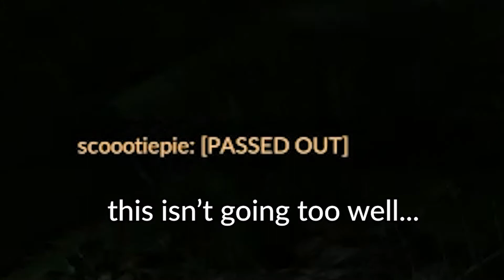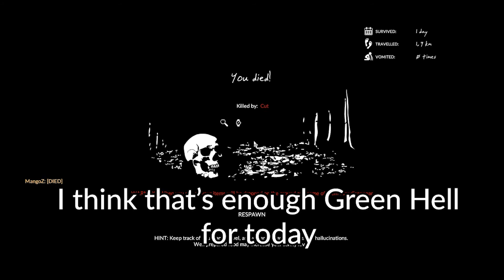Green Hell Gameplay - In A NutShell - Funny Moments With Co op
(Note: Sorry about the resolution, one of the first games I recorded on OBS so my settings were weird :D)

This is my first video starting my 'in a nutshell' series for games! Make sure to leave a sub if you're keen to see more of these videos!

Green Hell was pretty dank in the beginning and me and my friends died a lot.

This is more of a fun video - hopefully, you recognized some of the parts that probably happened to your playthrough too! (sorry some of the clips had a bit of lag!)